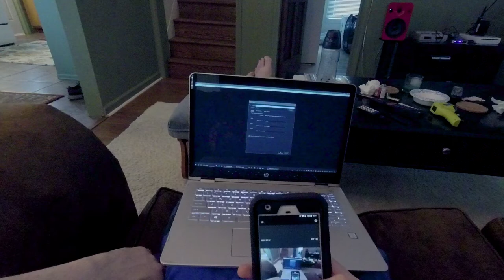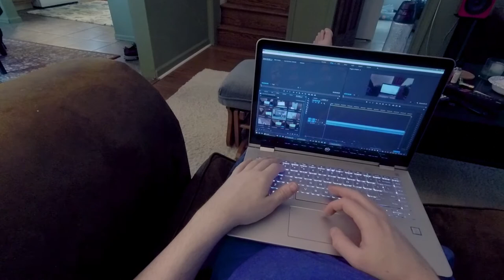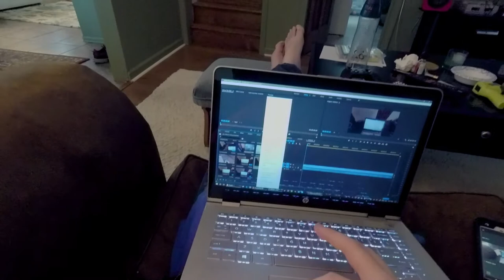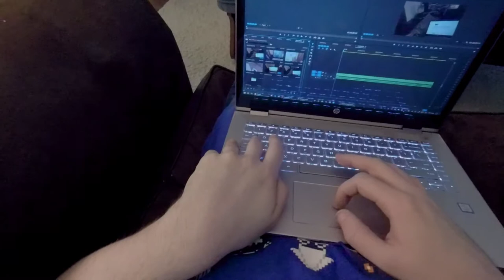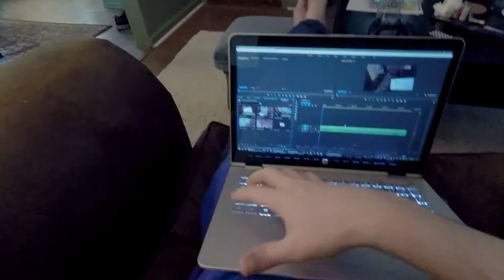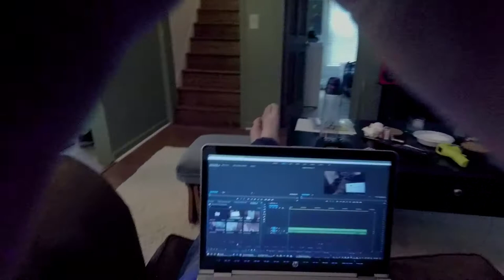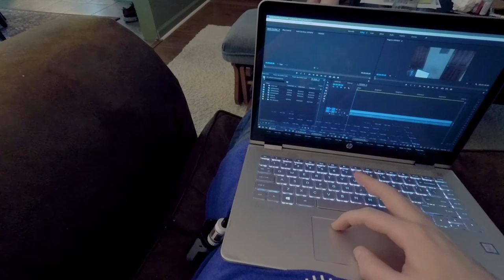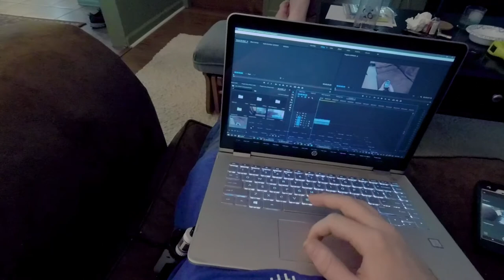editing and talking